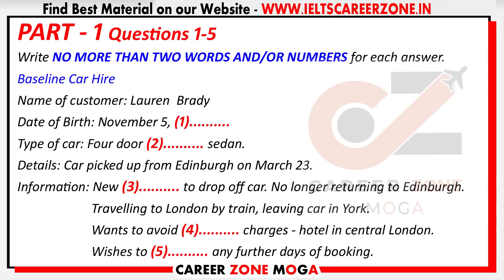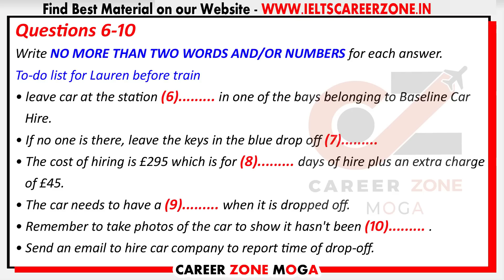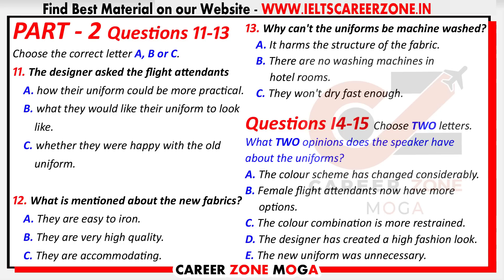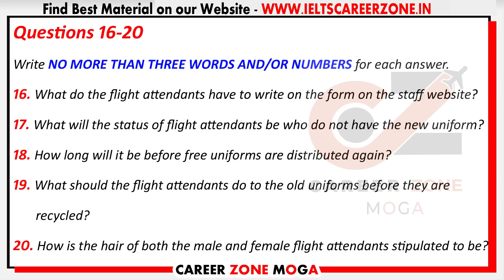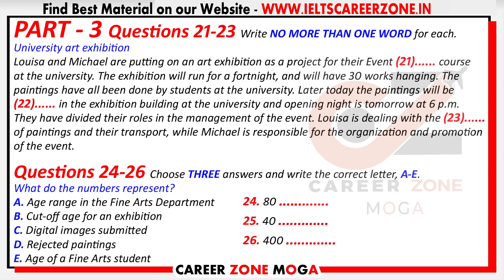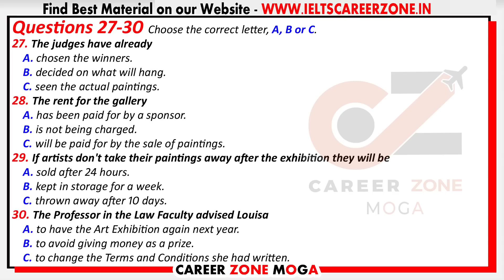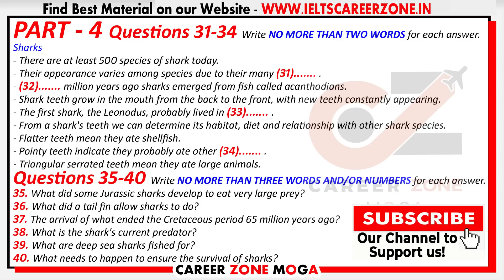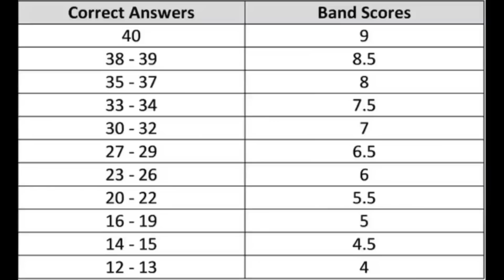IELTS LISTENING PRACTICE TEST 2022 WITH ANSWERS | 10.07.2022